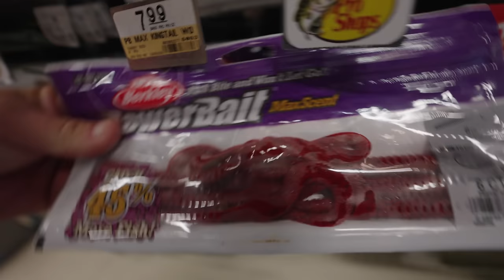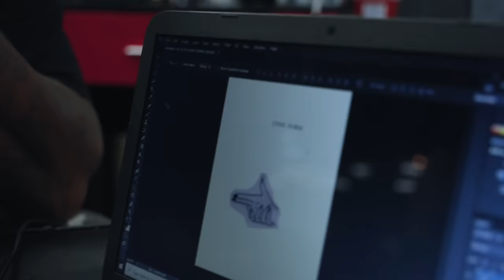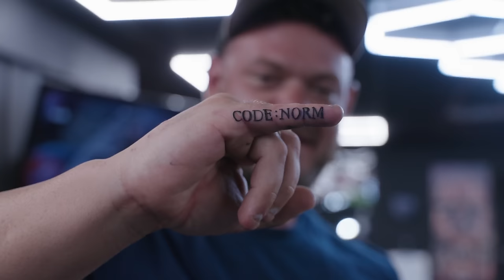1v1v1 RED VS BLUE VS YELLOW Fishing Challenge (Loser Get's Tattoo!)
1v1v1 RED VS BLUE VS YELLOW Fishing Challenge (Loser Get's Tattoo!)

Yakpak: @FishingWithYakPak